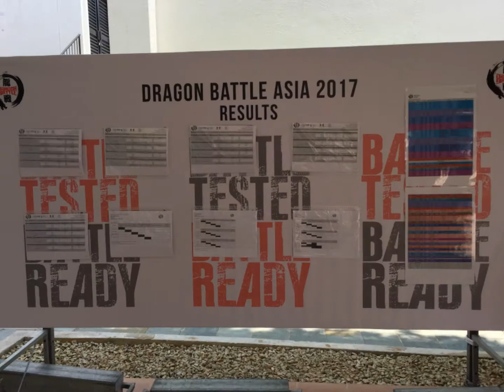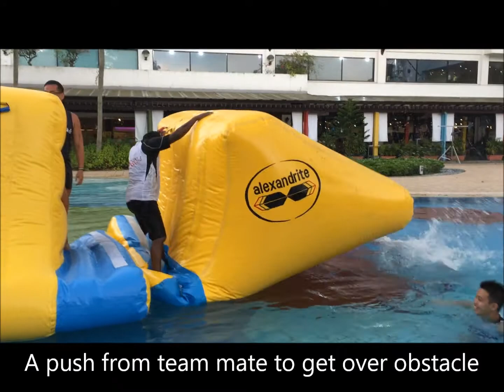Dragonmanics at the Dragon Battle 2017 (07 Oct '17)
Surbana Jurong Consultants Pte Ltd DB Team Dragonmanics's first participation in an open category competition.